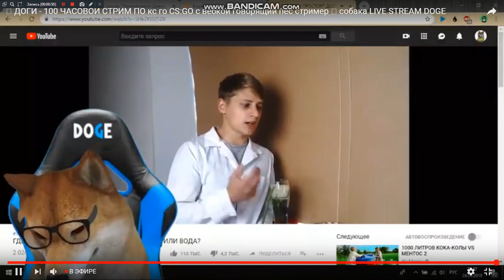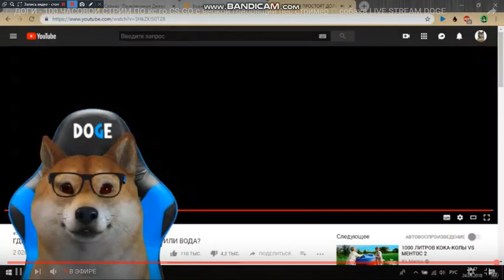ПАША РЕАГИРУЕТ ДОГИ #2